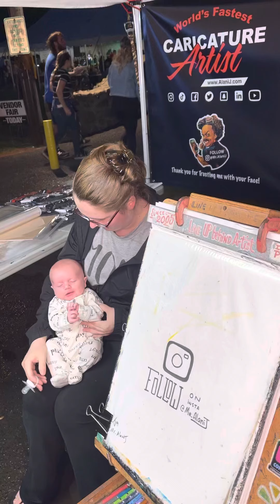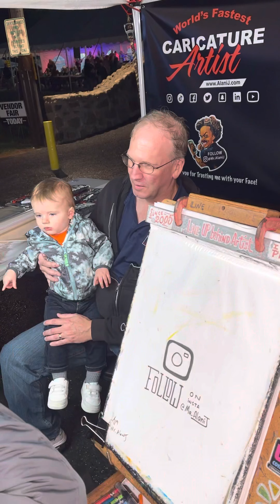Little Sibs (siblings)